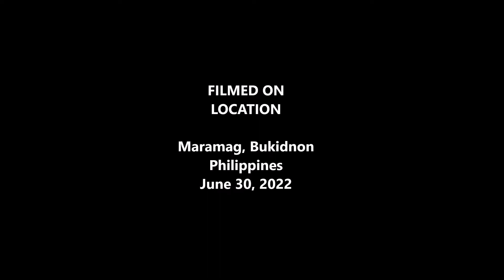Fely in the Philippines My Daily Life Plowing The Field for Replanting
Using tractor to plow field for replanting of sugarcane.